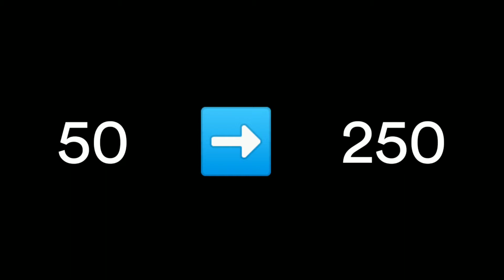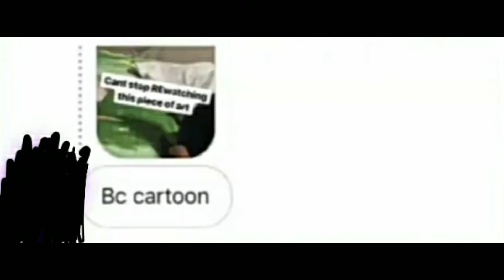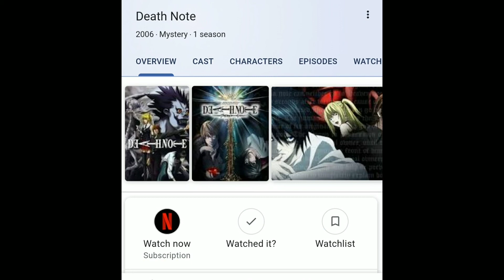Ye Kya Bawasir Bana Diye ho: Death Note | Death Note Review | The Starters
Ye ek Web-Series review hai, isme maine ek Anime web series ka review kiya hai jiska naam Death Note, ye web series 2006 me release hui thi. Ye ek behtarin crime thriller Web Series hai. Iss video me maine kuch youtubers ke baare me v bataya hai jinhone ye web series dekhi hai

**Aap ye web series family ke saath v aaram se dekh sakte ho koi problem nahi aayegi,
Bas ek chota sa bahut hi chota sa Kiss scene hai jo aap aaram se adjust kar loge**
Video me batana bhool gaya iss liye yeha bata diya.

Aur agr video accha lage toh